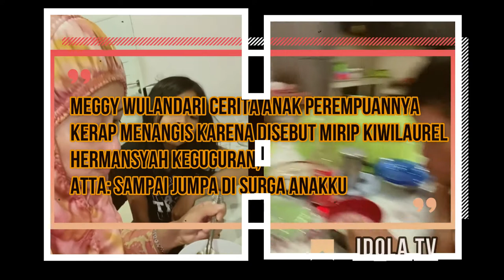Kasihan Bangat, Meggy Wulandari Cerita Anak Perempuannya Kerap Menangis karena Disebut Mirip Kiwil